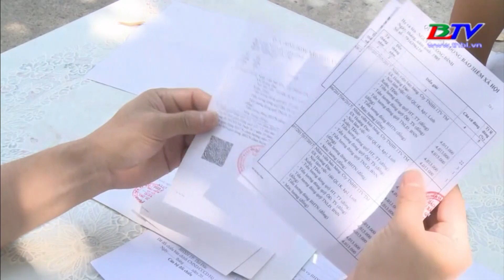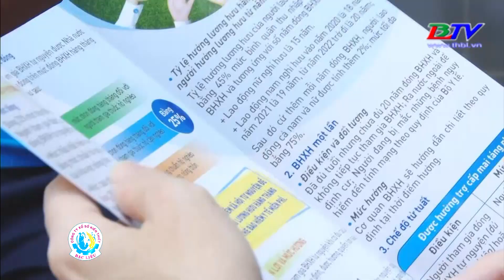Người lao động xin nhận bảo hiểm xã hội 1 lần ngày một gia tăng